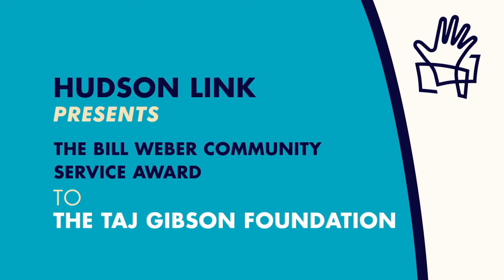The Taj Gibson Foundation Receives Bill Weber Award Winner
The Bill Weber 2022 Award was presented to The Taj Gibson Foundation at Hudson Link 2022 Gala